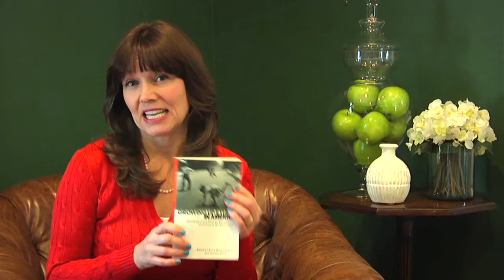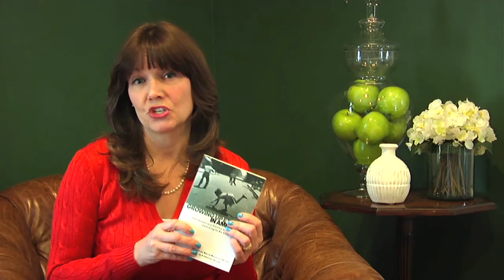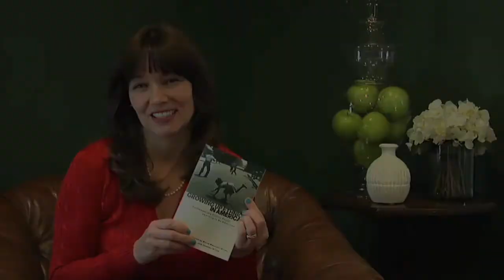BGBUZZ: 'Growing Up Ethnic in America', What it Means to be American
What does it mean to become American? What's it like to straddle cultures and adapt to new ways without giving up the past? The  powerful voices of famous and emerging authors help clarify these questions and more in this compelling anthology.